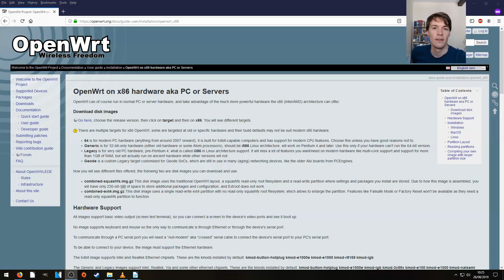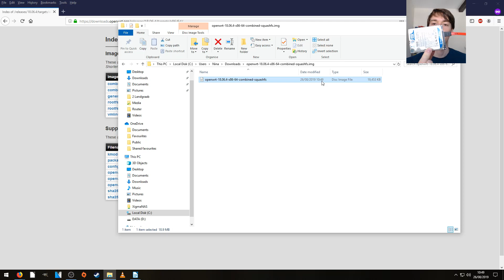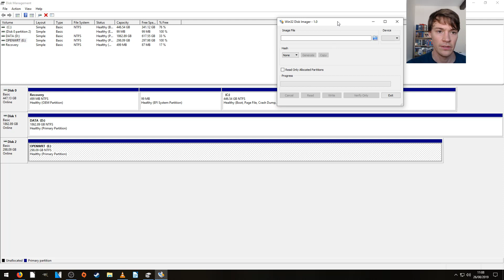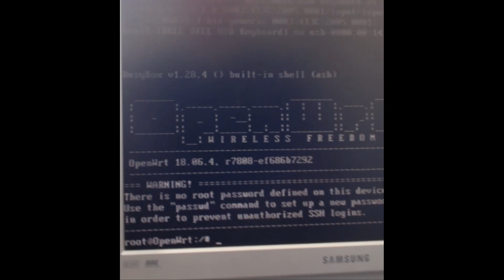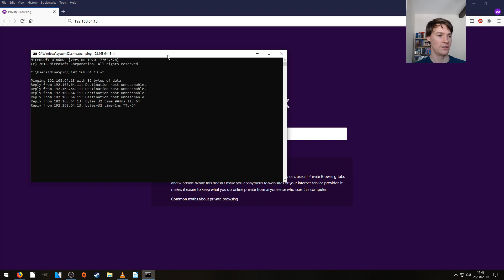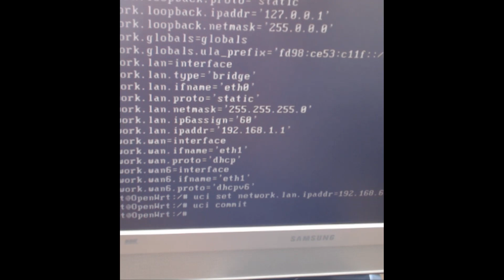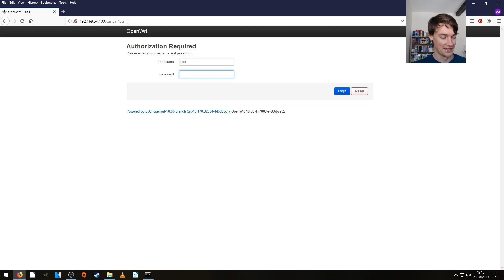OpenWrt - Install on x86 Router | Linux PC Firewall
OpenWrt - Install on x86 Router

In this video I have a go at installing OpenWrt 18.06.4 on x86 hardware

HARDWARE;
Motherboard: MSI H81M-E33
CPU: Intel Pentium G3260
RAM: 4GB Kingston HyperX Fury
PSU: EVGA 750 GQ
Storage: 2.5" Western Digital 320GB
Peripherals: Intel Gigabit PRO 1000CT Desktop Adapter

SOFTWARE;
OpenWrt 18.06.4: